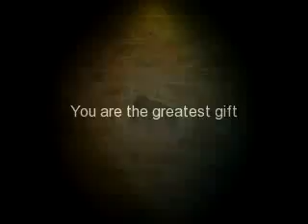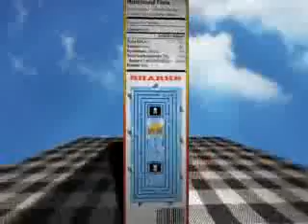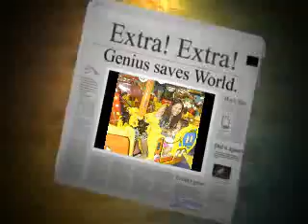Do you remember......those days 🤪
All about my little darling growing up 🥰🥰🥰